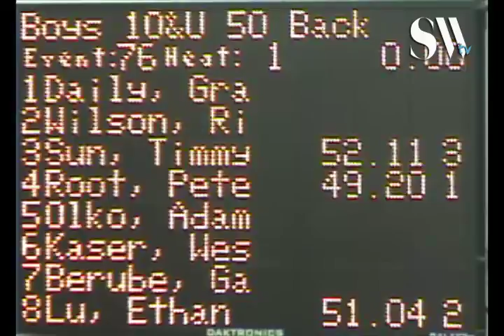10 U Boys 50 yd Back H1